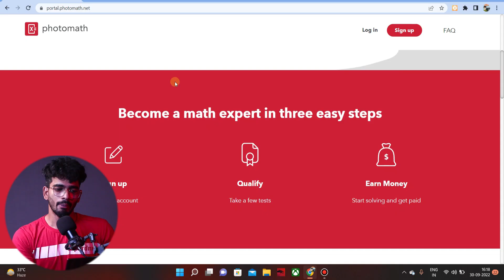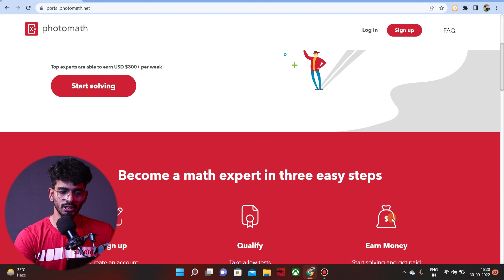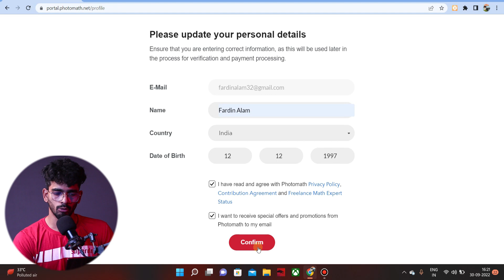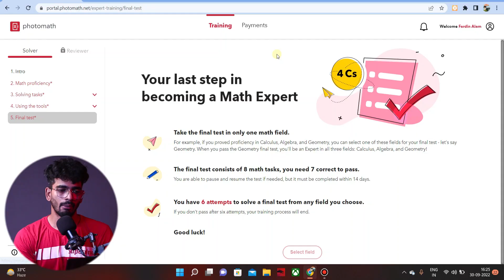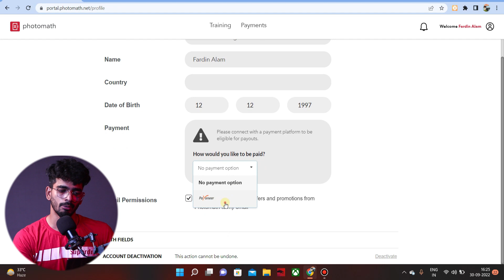New Work from Home Jobs That Pay $50/hr | Solve a Math Problem and Earn Money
Freelance Jobs
Typing Jobs
Online Jobs
Part-time job
Freshers jobs
Typing jobs from home
10th pass jobs
12th pass jobs
Part-time Job
Freelance Jobs
Earn Good Income
Fresher Jobs
Part-time job
Part-time income
Excellent income
Freelancer
Cash Adda